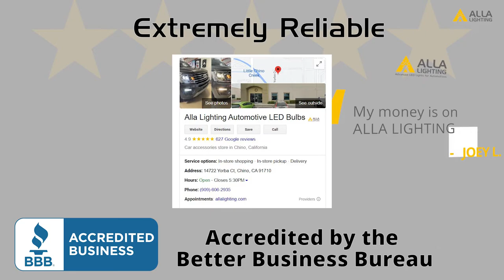3-Color H10 9145 LED Switchback Bulbs w/Remote Control Fog Lights 9140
Alla Lighting newest 3-Color H10 9145 LED Switchback Bulbs 9140 w/Remote Control Fog Lights Replacement released, 6000K xenon white, 3200K yellow and 8000K ice blue, you can choose any color you want just by pressing the button on the remote control based on the weather conditions and your preference. Easily switch color make your driving safer, better, easier and happier.